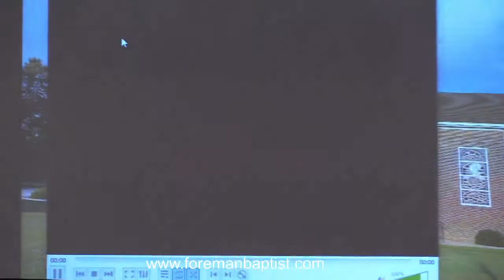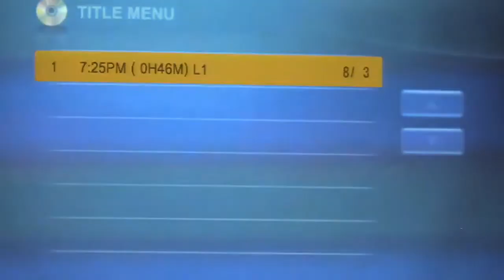Fmbc Wednesday PM 03 30 2022